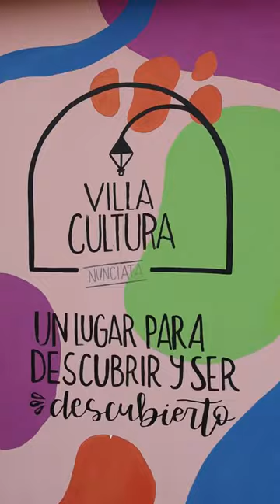Mercato Pederzani en Nunciata ☕️🍰pederzani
Mercato Pederzani en Nunciata ☕️🍰

Un lugar para ir a toda hora 👌🏼